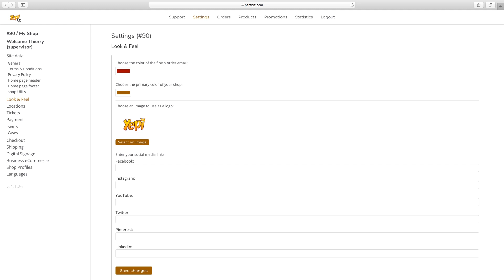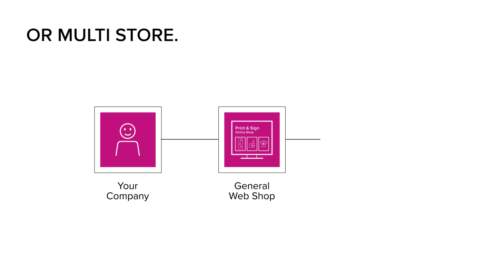Open Your Print Shop Online with PersBiz from Roland DG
PersBiz is easy to use for you and your customers. Developed by Roland specifically for sign makers and print service providers, PersBiz is a complete webshop for you to start selling your awesome products online. Tailor your store, add your products, receive orders, print and deliver!